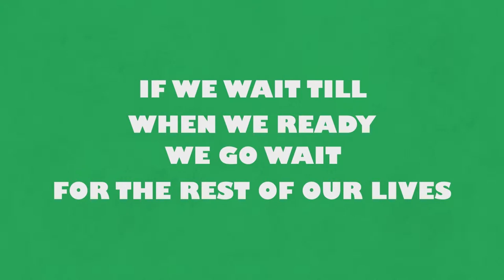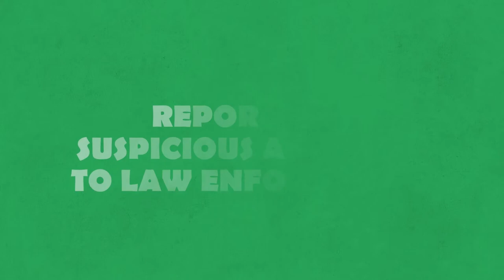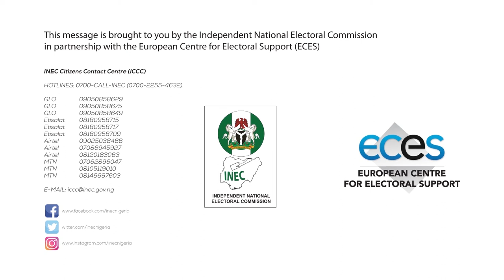PIDGIN| D&D Media| What’s in Your Hand?| Your PVC| Voter Education Animation|Elections in Nigeria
PIDGIN VERSION

Here the Permanent Voters Card PVC is presented as a metaphor signifying the Voter's Power and a passport to a new and better Nigeria

This is one of the animation job we did for the Voter Education nationwide campaign for the recently concluded General Election in Nigeria. D&D Media executed it for The Independent National Electoral Commission INEC and  it was supported by the European Centre for Electoral Support ECES and funded by the European Union EU